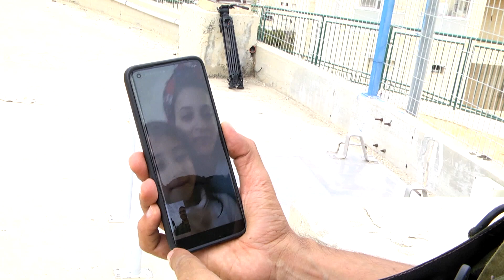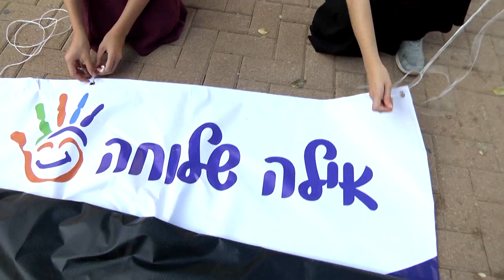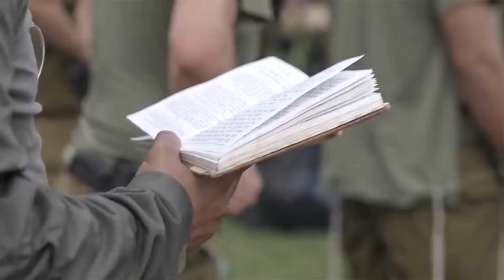אילה שלוחה - מסייעים למשפחות חיילי המילואים